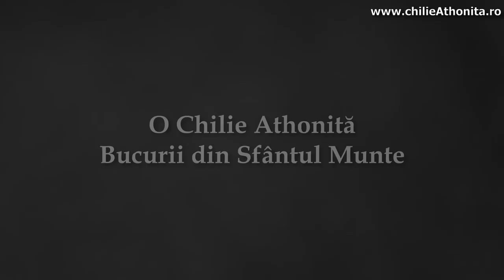Semănăm cu Iuda? - părintele Teologos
Noi, cei mai mulți, îl detestăm pe Iuda și o apreciem pe Maria, sora lui Lazăr care a uns pe Domnul cu mir și I-a spălat picioarele cu părul capului ei.
Totuși, nu cumva în realitate faptele noastre ne arată că suntem exact contrariul a a ceea ce credem?
Vizionați acest material pentru a afla acest lucru dimpreună cu alte taine ce se ascund în evenimentele întâmplate în Săptămâna Mare.

Vizionare plăcută!